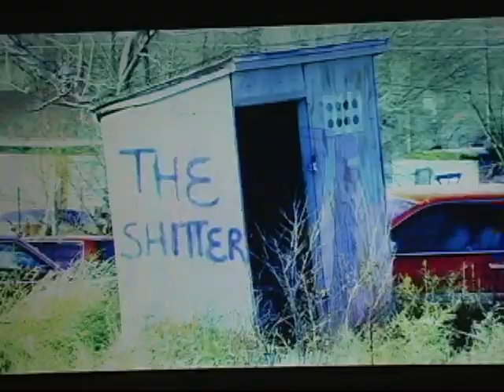Rez Bomb Trailer Tribute.mp4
Pine Ridge Indian Reservation